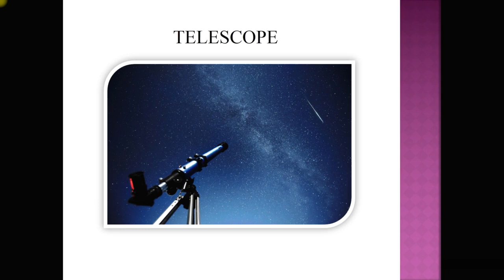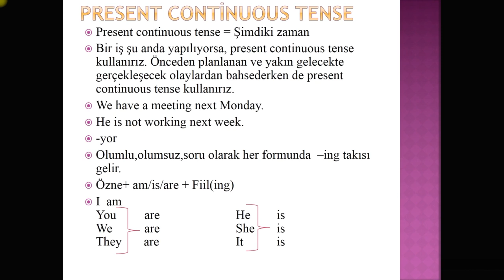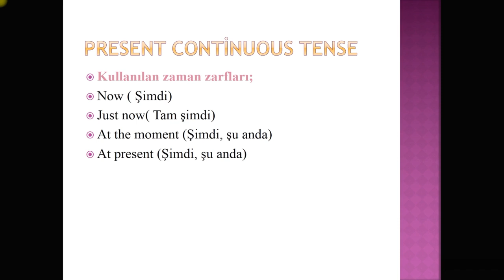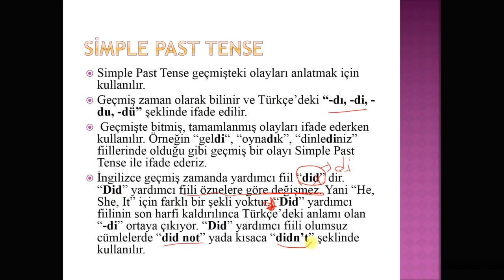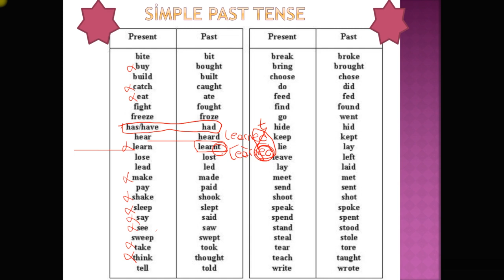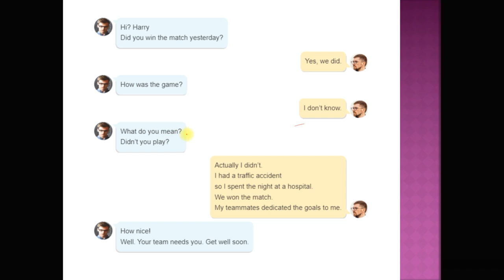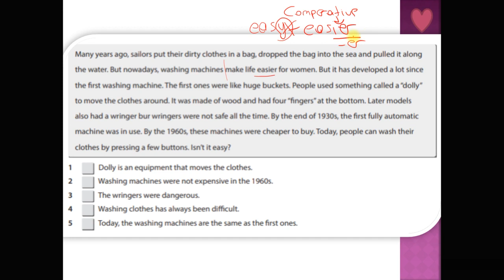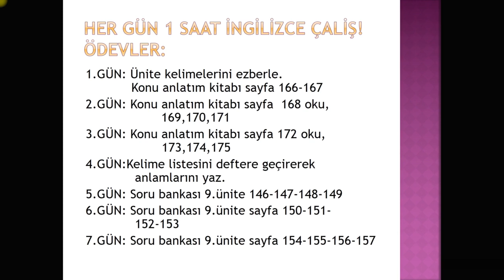8. Sınıf İngilizce - Science